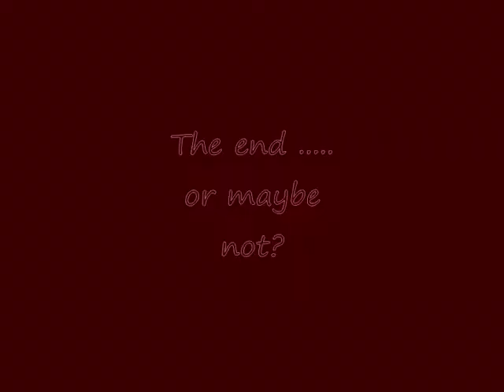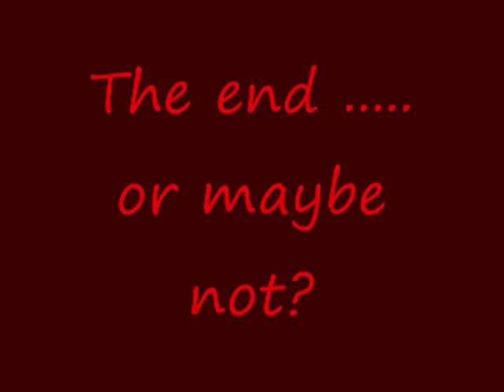Frag Dalian Plant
I got boored so i made a small fragmovie with some bots.
2 rounds was played.